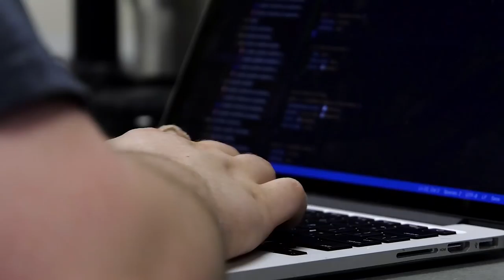This Is Pikeville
Check out this video where the Pikeville City Commission explains all the wonderful things about Pikeville!